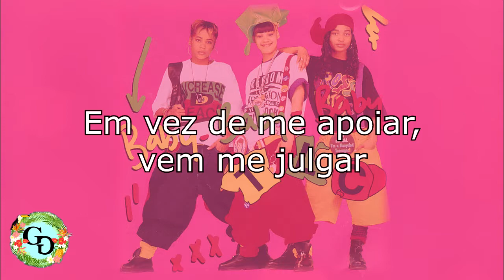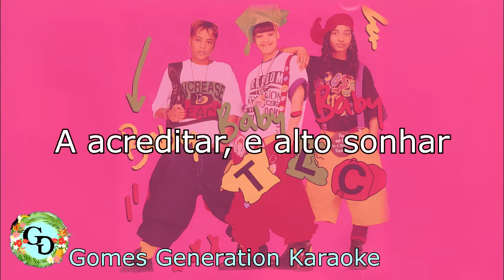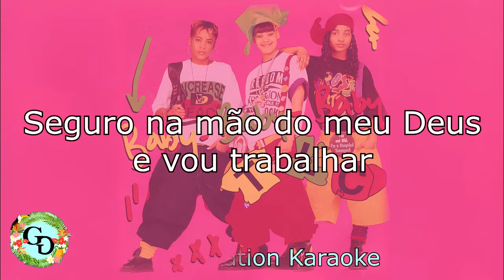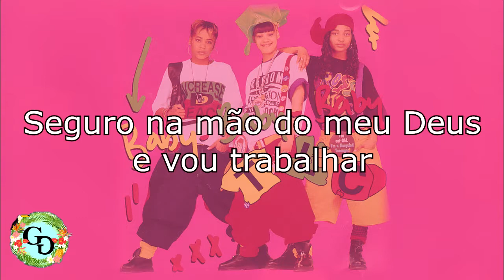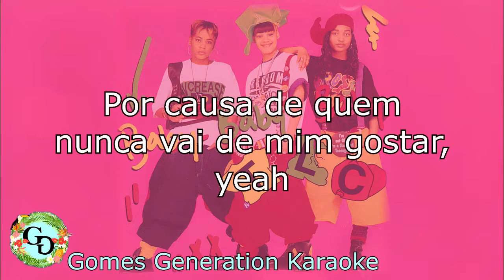TLC - Baby Baby Baby (Karaoke - Paródia / Versão em português - PT/BR)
Letra:

Se quiser saber
Vou te contar
Eu não vou deixar ninguém mais me zoar
Porque é assim
Que vou viver agora
Não vou permitir que façam meu brilho se apagar

Eles querem ver
Eu fracassar
Em vez de me apoiar, vem me julgar
Porque é assim
Com todos os que me odeiam não vou me importar

Tenho muito amor pra dar
Oh baby baby baby baby baby baby
Por todos os meus fãs eu vou continuar (2x)
A acreditar, e alto sonhar
Finalmente vou minha família ajudar
Tem que ser assim, sou decidida
Seguro na mão do meu Deus e vou trabalhar

Nunca te deixarei ir
Ou te deixar no escuro, atrás de você eu vou
Eu te escolhi
Desde a primeira vez que vi eu sabia que era amor
Ooh~~

Tenho muito amor pra dar (Juntos vamos cantar e dançar)
Oh baby baby baby baby baby baby (baby baby baby)
Por todos os meus fãs eu vou continuar

Se quiser saber
Vou te contar
Porque é assim
Yeeah~~ yeah yeah yeah

Eu não vou deixar de cantar
Ou até de sonhar
Por causa de quem nunca vai de mim gostar, yeah
E isso é verdade
Quem me conhece já sabe
Que pelos meus fãs eu vou continuar

TLC - Baby Baby Baby versão em português - Brasil
adaptação e voz de: Manuella Saldanha
edição de áudio e vídeo: Studio 4 Music